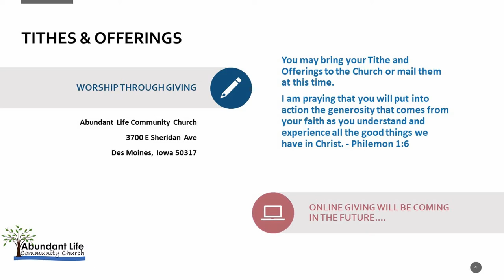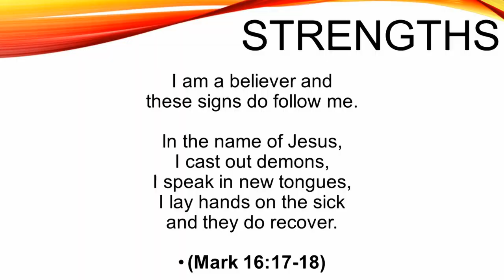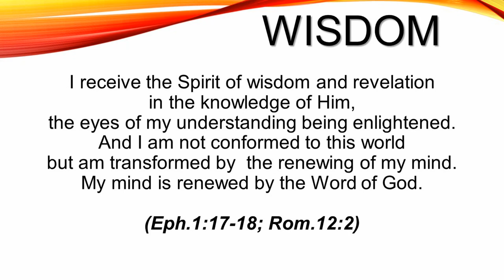Abundant Life Community Church (ALCC) Sunday Service 5-2-2021 Des Moines, IA. Pastor Nathan Hamlin